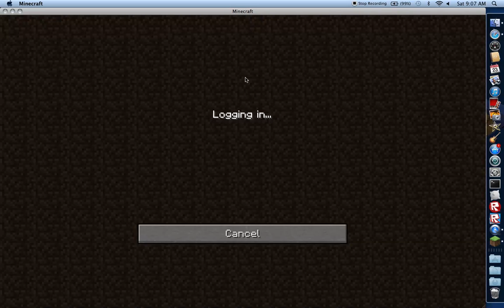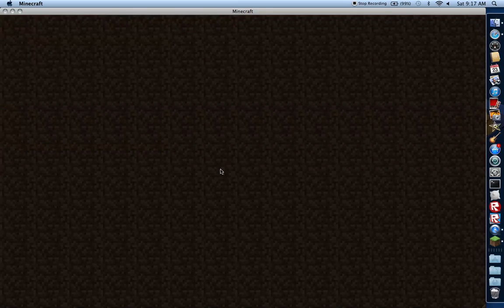MC.Capture the Flag #1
Go to mcctf.com or c.mcctf.com those servers rock!